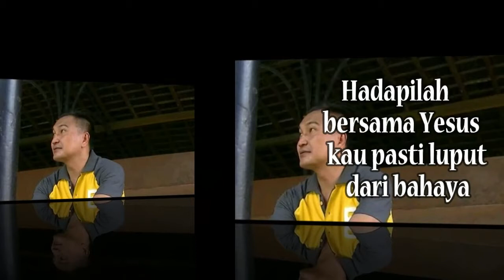Lagu Rohani selalu ada mujizat || Lagu Rohani Kristen - Official Music Video